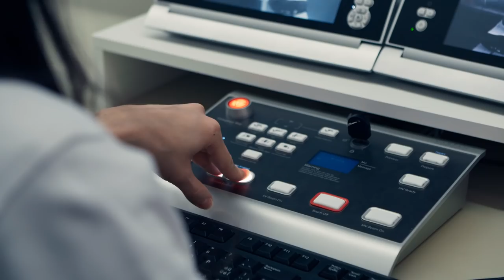Leben mit Knochenmarkkrebs - Privatklinikgruppe Hirslanden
Seit vier Jahren leidet Désirée Bernal an Knochenmarkkrebs. Gerade hatte sie den zweiten Rückfall. Trotzdem gewinnt Bernal jedem Tag sein Gutes ab und lässt es sich nicht nehmen, neue Herausforderungen in Angriff zu nehmen. Ein Hundewelpe und Gitarre spielen sind nur zwei von vielen Dingen, die Désirée Bernal mit Lust und Leidenschaft in ihr Leben mit der Krankheit integriert.